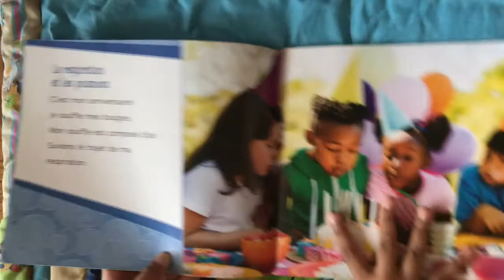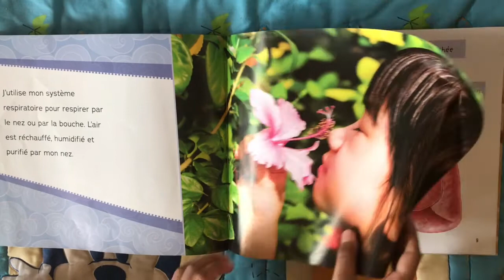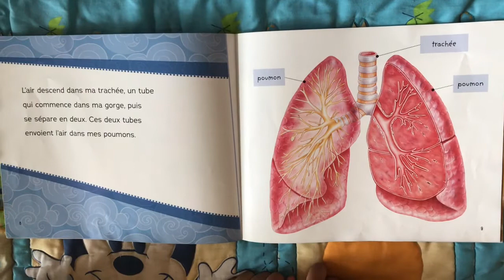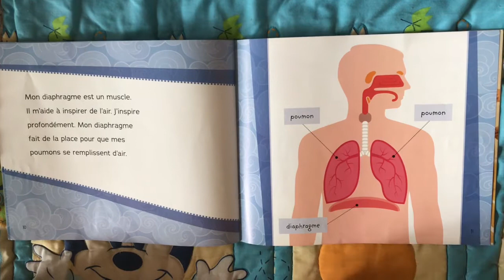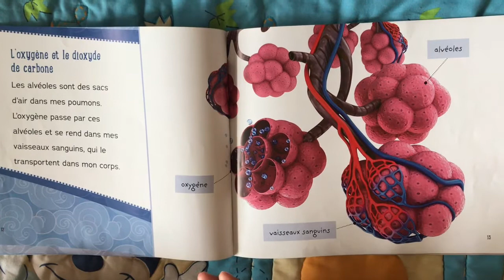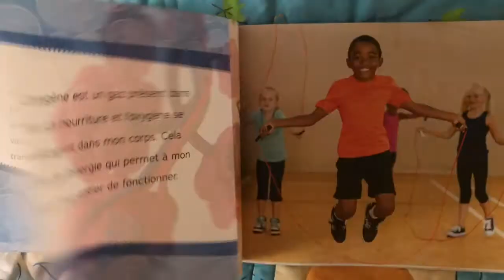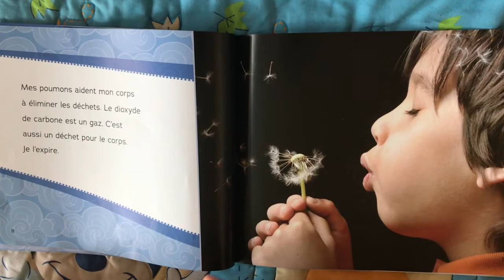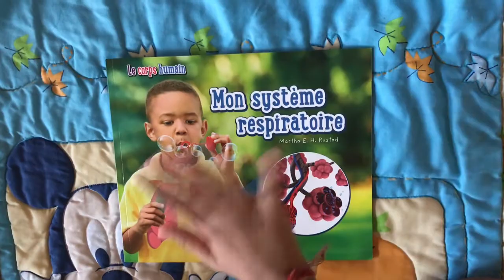Mon System Respiratoire - Martha E. H. Rustad | Read By The Lions Of Creativity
The Respiratory System read in French and translated in English. Hope you enjoyed!